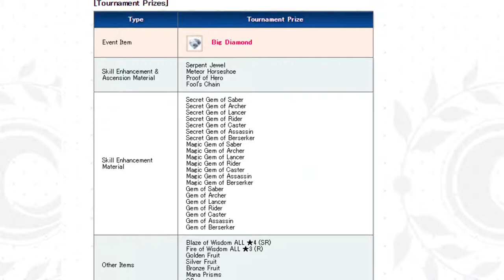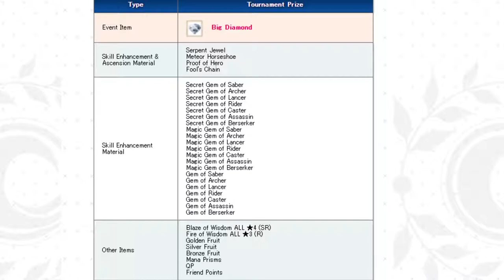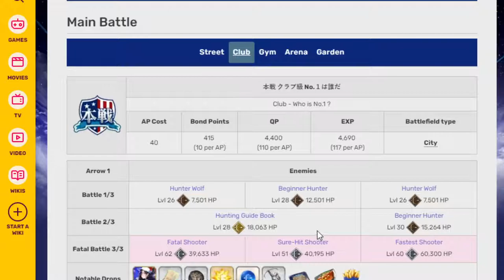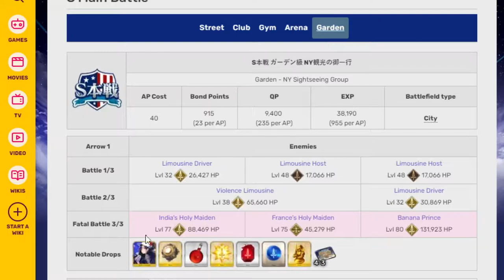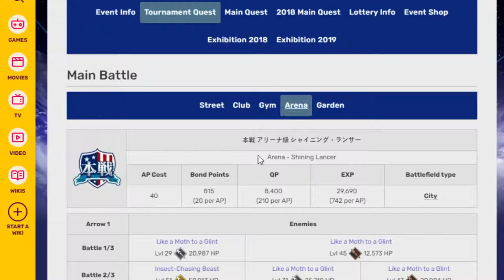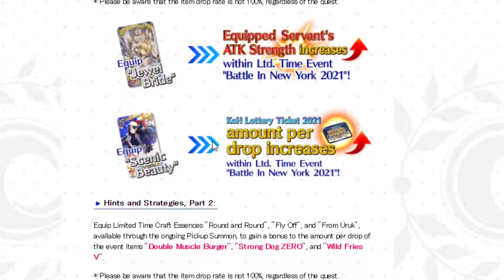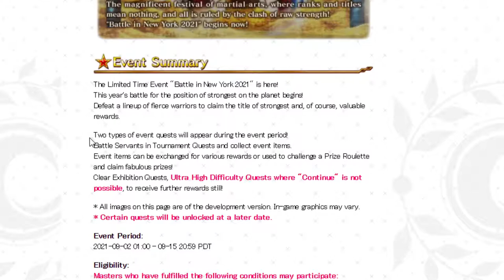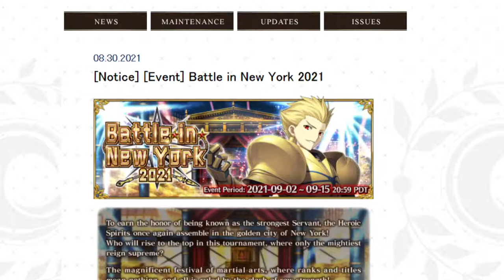Gilfest has been announced! So time to look at the event! Fgo NA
Soon chill days are over. Farming returns